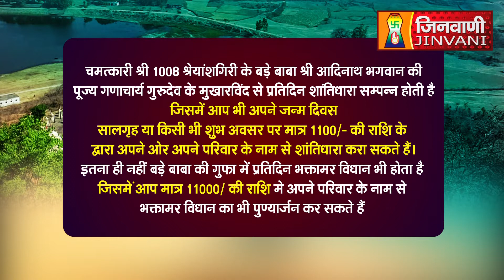Abhishek Shantidhara 06 Sep 2023 Shreyansh Giri Panna (M.P) A09726